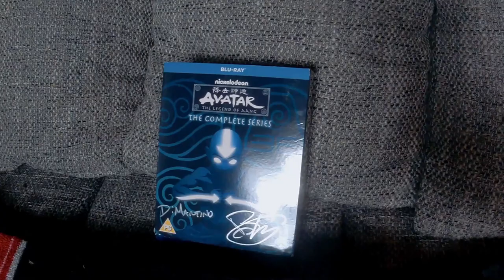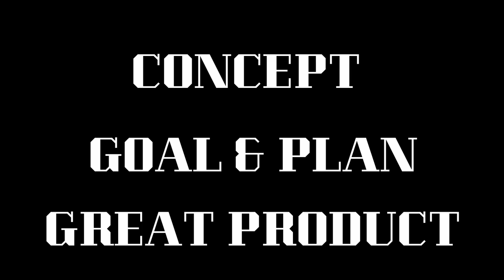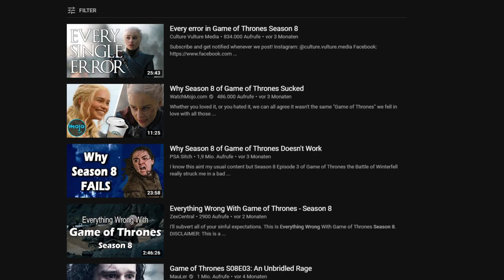Methodical VS Free Form Writing Style - CactusKris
I´m no good at it, but I think the topic of how something is created is always super interesting.
In this video, I give my thoughts on two forms of coming up with a story.